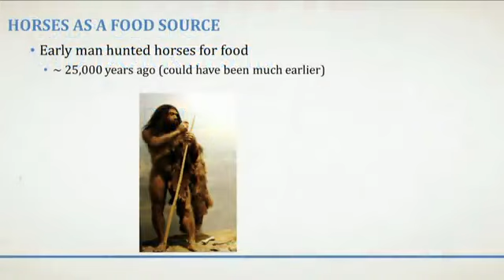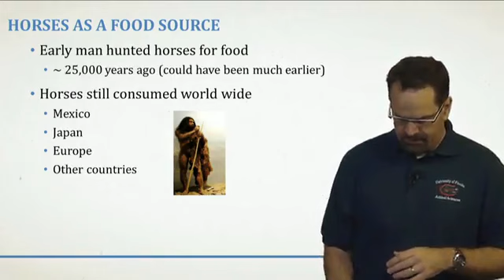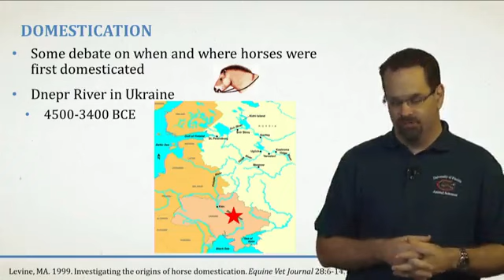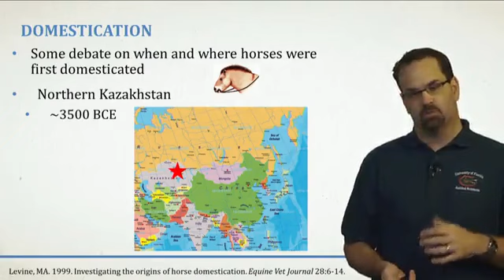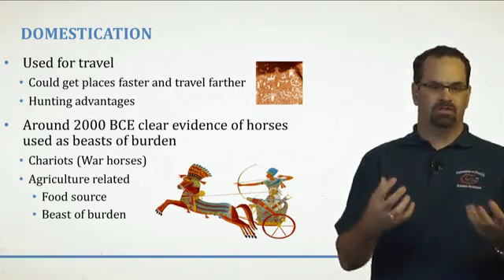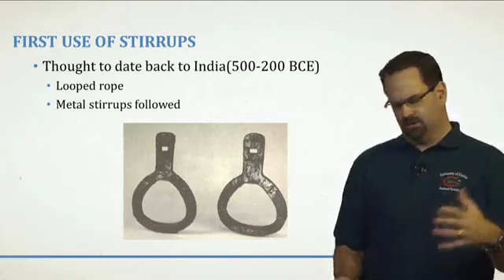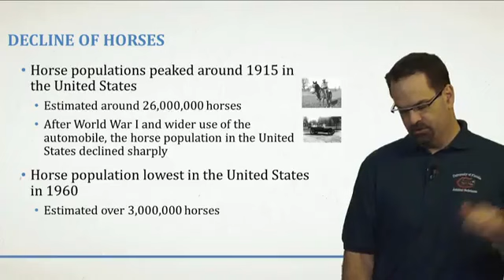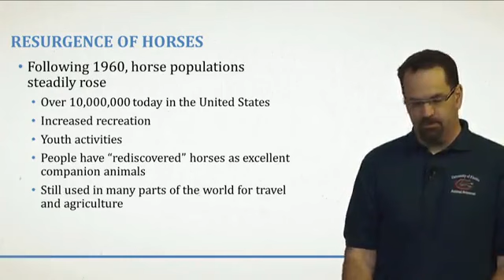veterinary veterinaria, horses and human, caballos y humanos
canal de veterinaria